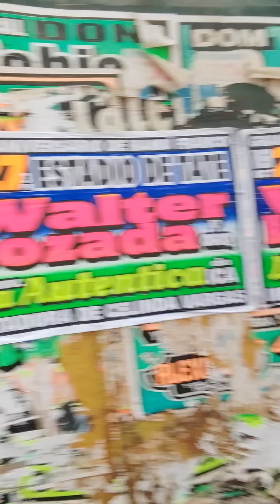نديكم في جولة خفيفة داخل مدينة إيكا الصحراوية نشوفو السوق الشعبي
نديكم في جولة خفيفة داخل مدينة إيكا الصحراوية
نشوفو السوق الشعبي كل خير موجود الأسماء والفواكه واللوز بيكانا تشتهر به المدينة وفي طريق العودة أراضي فلاحية شاسعة

السياحة في مدينة إيكا
تتمتع مدينة ايكا بموقع فريد حيث انها تعتبر جنة في قلب الصحراء، تحيط بها الرمال الناعمة من الجوانب الأربعة، تشتهر المدينة بزراعة القطن والعنب والنخيل، تشكل المدينة وجهة السياح المحبين للطبيعة والاستكشاف، تحتوي المدينة على العديد من المرافق السياحية مثل المتاحف والفنادق وشركات المغامرات والسفاري، وبالطبع المطاعم والمقاهي التي تتوزع في أرجاء المدينة. وأيضا قربها للمحيط الهادي 🌴